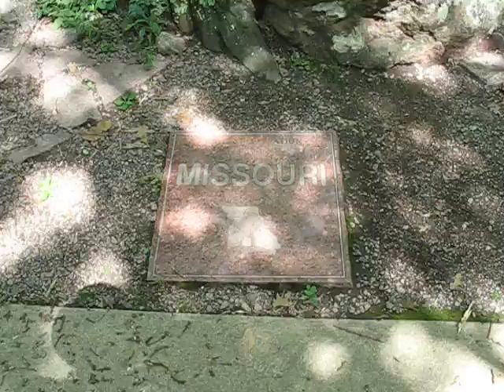Taum Sauk Mountain, Missouri High Point, Panoramic View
Taum Sauk Mountain at an elevation of 1,772 ft (540 m) is the highest peak of Missouri.  The summit was reached on a walk of approximately 1,000 ft from the parking lot on ADA accessible path.  Summit area consists of a granite plaque with the high point information next to a granite boulder, and a nearby bench.  After the summit, it was a short hike on trial loop using Mina Sauk Falls Trail and Ozark Trail to see Mina Sauk Falls, the highest water fall in Missouri, and some scenic views on the mountain.

The temperature throughout the day flutuated drastically.  It was a comfortable feel starting the day at the southwest corner of Missouri.  On the drive to the high point, I must had drove through a cold front and got ahead of it as after a few rain drops, it got hot.  As I was hiking in around the mountain, temperature got back to comfortable range again after a passing cloud.

On the drive to the high point, particularly when it got closer, there were sections of the road that felt like a roller coaster ride.  There were rapid conversion between potential and kinetic energy on those sections where the road was straight with dramatic changing rolling hills.

Video starts with the granite plaque/marker and granite boulder, the ADA accessible path leading to summit comes next, follow by the single bench, and back to the marker.